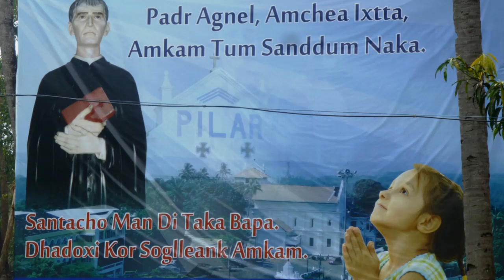Feast Brass Band by Minor Seminarians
Feast of Fr.